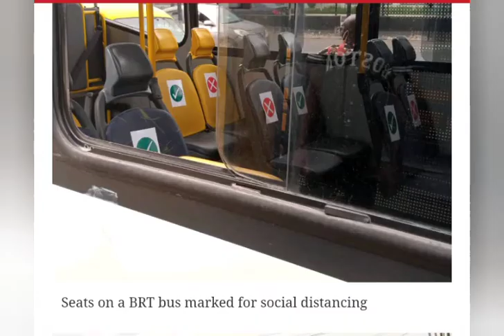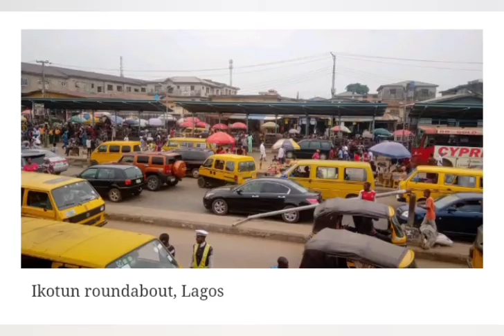NIGERIANS SHAWN SOCIAL DISTANCING AS LOCKDOWN ENDS